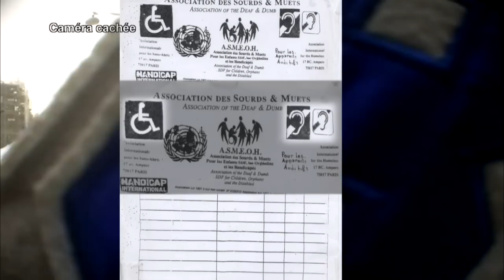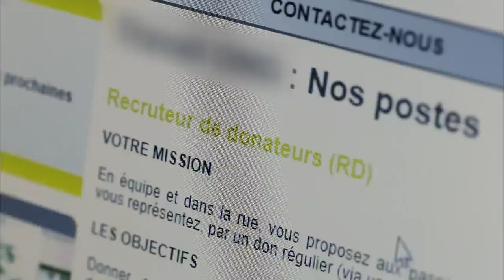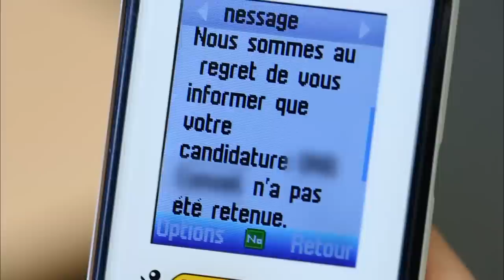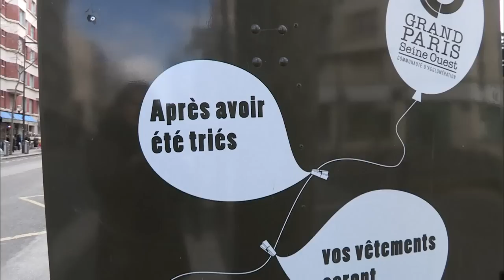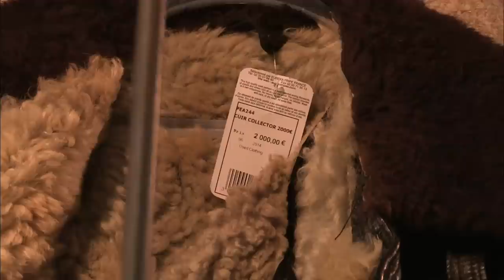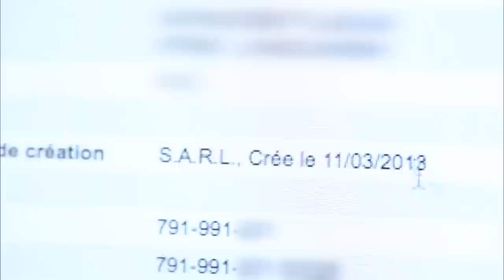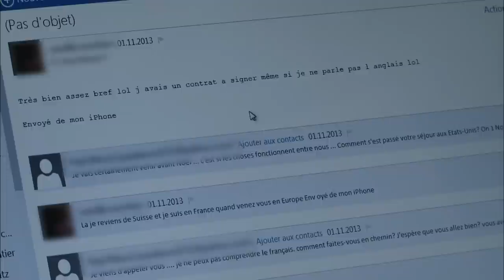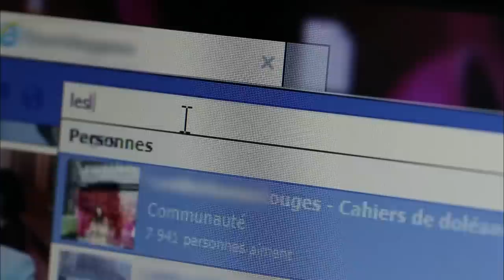Le Business de la charité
Jamais diffusé
Réalisateur : Julia Le Correc